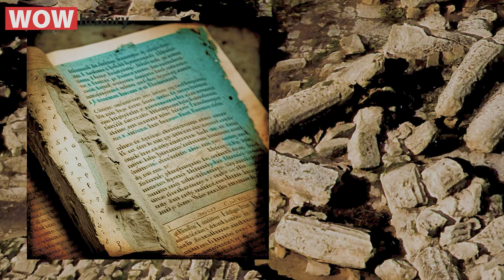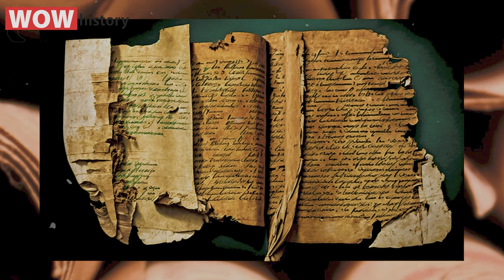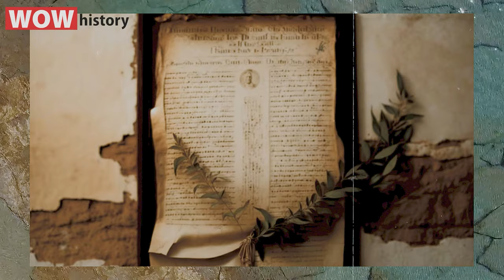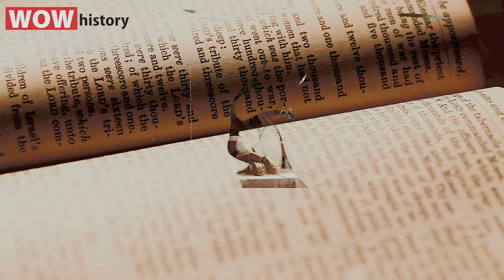Uncovering the Mysterious Sappho of Lesbos: What Were Her Secrets? Hidden Secrets of Antiquity.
Hidden Secrets of Antiquity. Uncovering the Mysterious Sappho of Lesbos: What Were Her Secrets?